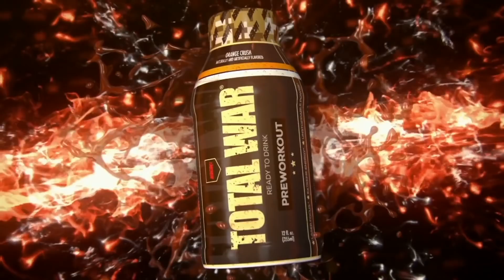PALUMBO RESPONDS TO HILARIOUS NASSER VIDEO!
SAVE 20% at RedCon1.com!

Dave Palumbo responds to a hilarious outtake video showing Nasser El Sonbaty backstage at an Olympia he competed in.

Dave reflects upon some of the funniest moments he had during the legendary El Sonbaty's time as a top tier bodybuilding pro.

It's another RX Rant, powered by RedCon1, on RXMuscle.com. SAVE 20% at RedCon1.com!